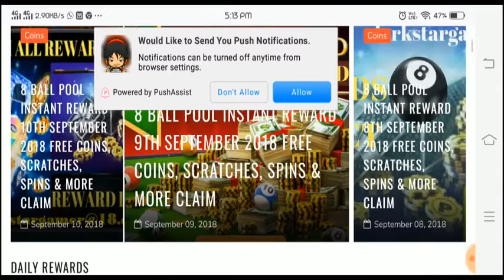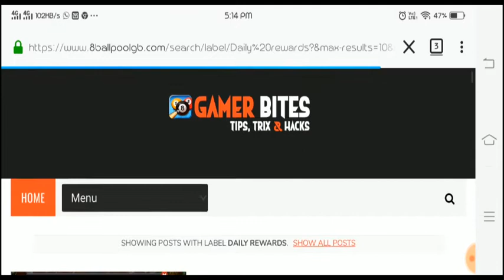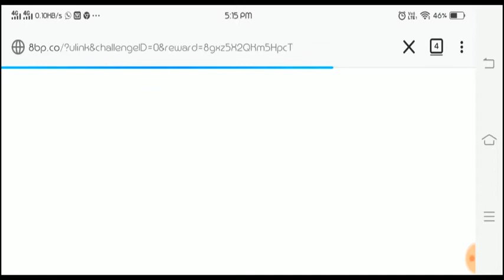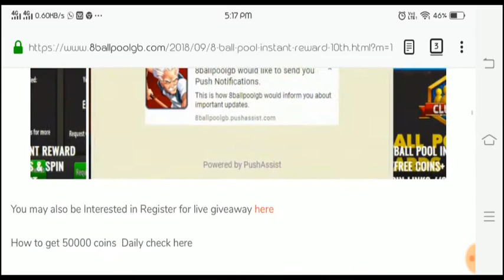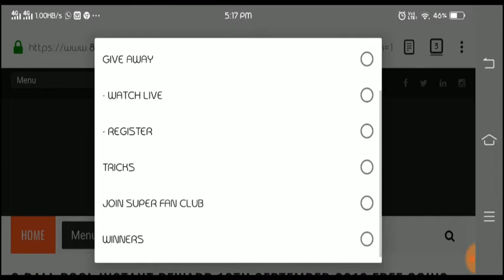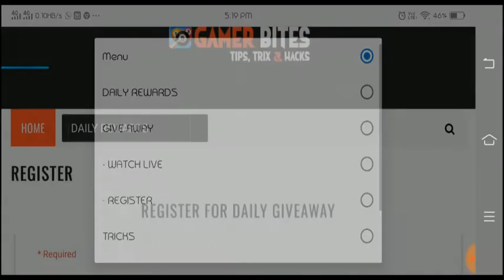8 Ball Pool How to Get Daily Reward Links with 5M accounts !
- and loot 5M

How to Change Mini clip ID & Password